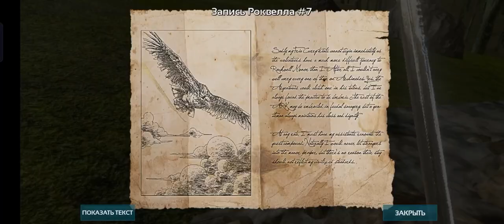Выживание в Арк мобайл #14/рекс/бобёр/аргент и двухметровый додоха🙂